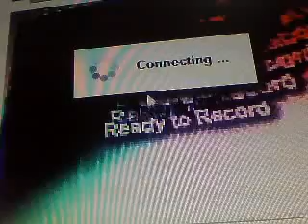AQW LINSHEN YULGAR-9999 RANDOM LOL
so boring